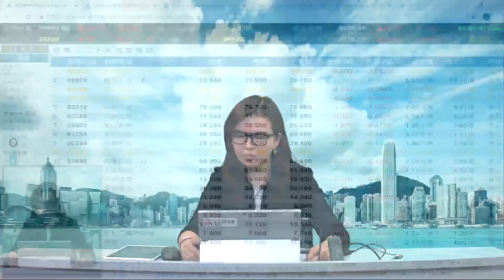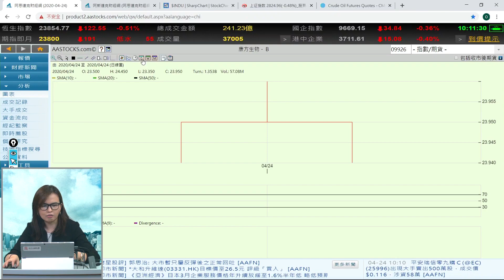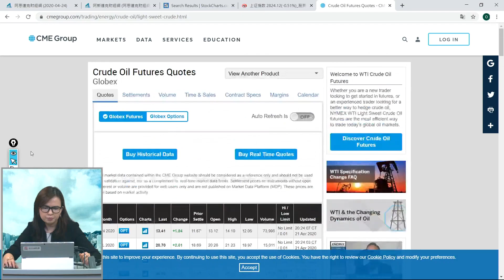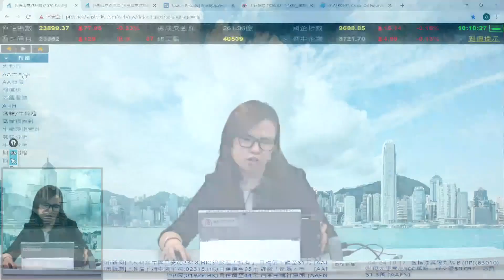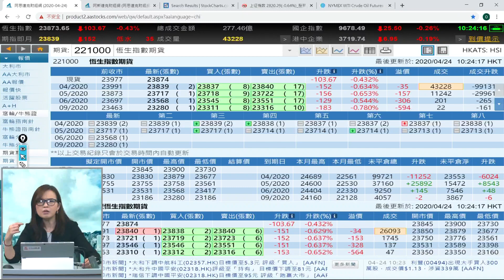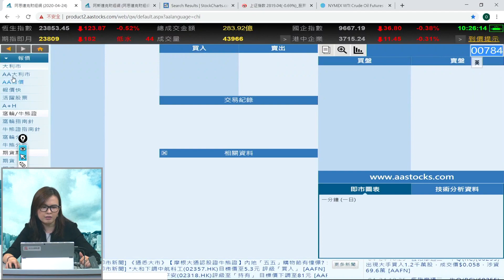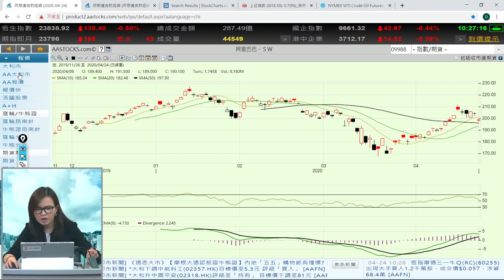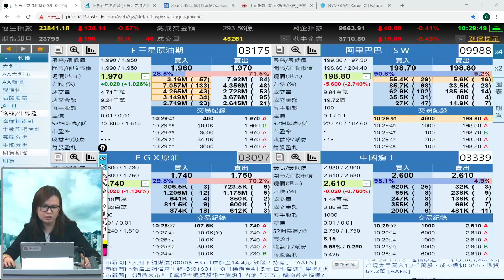富昌財經台 獵豹投資360 24-4-2020 10:00 - 10:30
富昌財經台 日期 : 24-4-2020 節目 : 獵豹投資360 時段 : 10:00 - 10:30